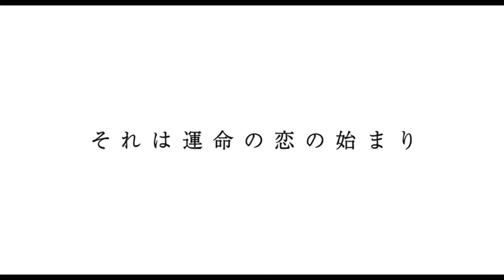너의눈이말하고있어 예고편 BTS Your eyes tell